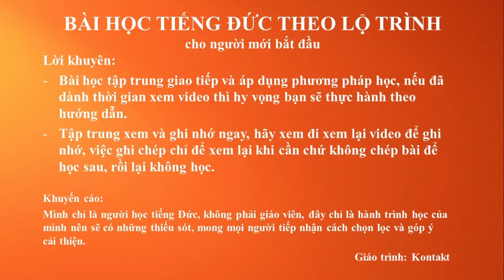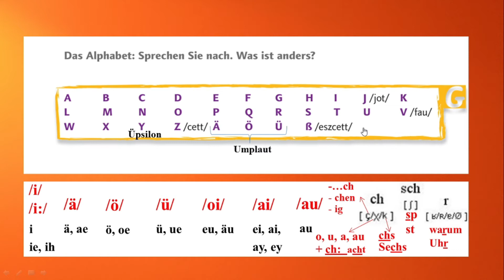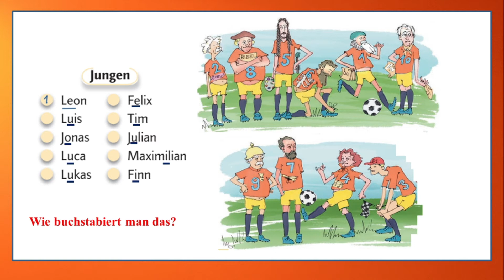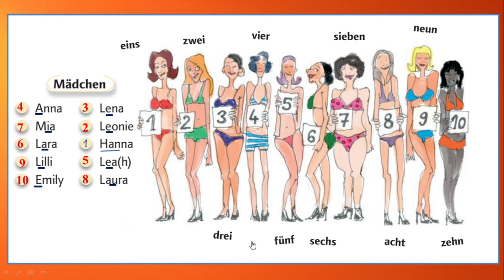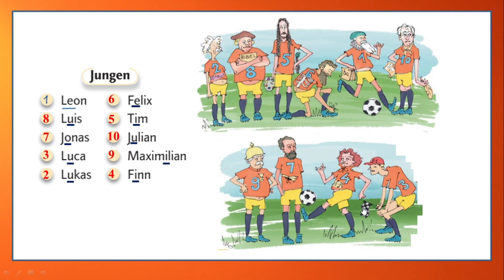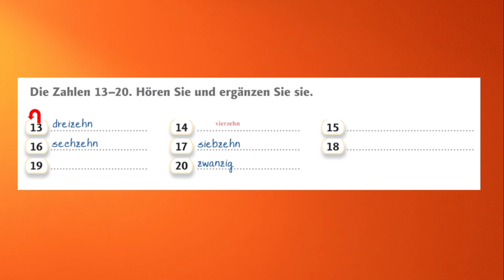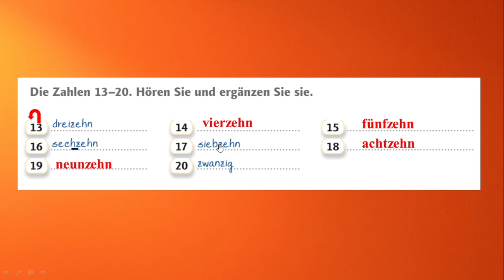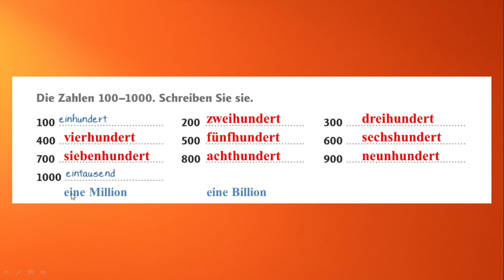Hướng dẫn học tiếng Đức từ đầu - bài 2 số đếm tiếng Đức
0:00 giới thiệu
0:34 ôn bảng chữ cái và đánh vần
4:48 số đếm